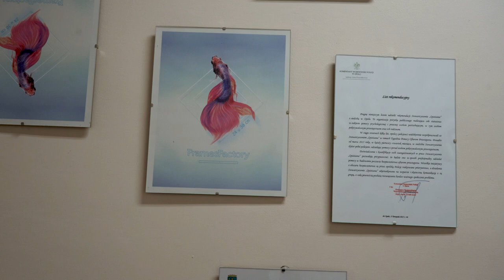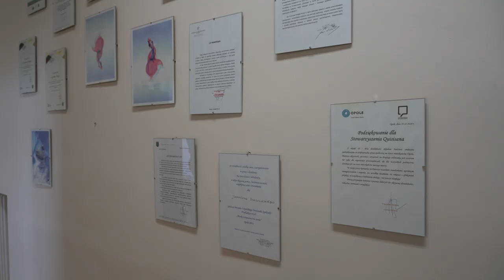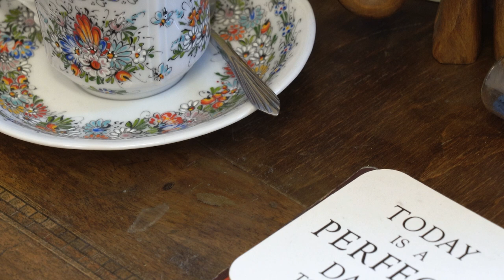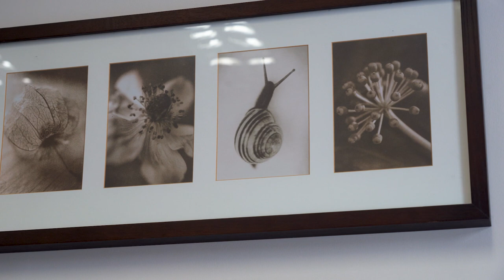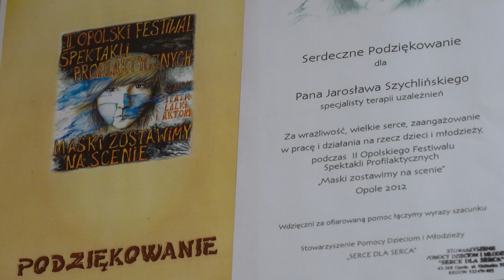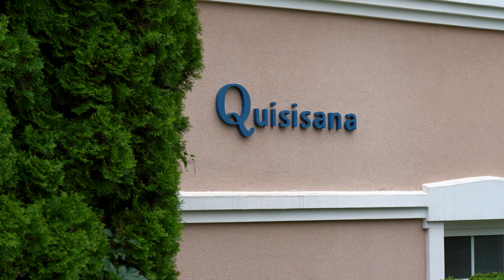Kampania Miesiąc zdrowia psychicznego odc.3 - Quisisana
Przez miesiąc w Opolu przy Centrum Zdrowia Psychicznego stacjonował będzie Terapiobus, w którym będzie udzielana pomoc psychologiczna. W najbliższy weekend stanie on także na placu Kopernika gdzie kampanię informacyjną będą prowadzić specjaliści psychoterapii uzależnień działający od kilkunastu lat w opolskiej fundacji Quisisana. O tym jaki jest jej zakres działań oraz stanie uzależnień w naszym kraju rozmawiamy z psychoterapeutą Jarosławem Szychlińskim.